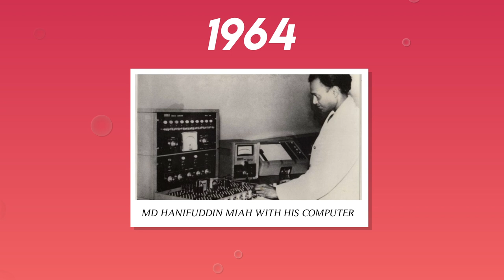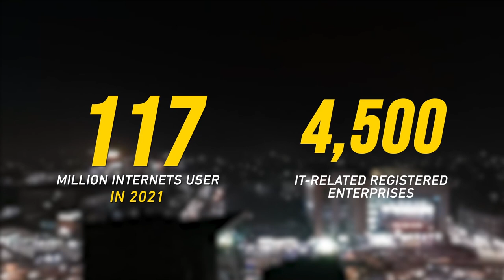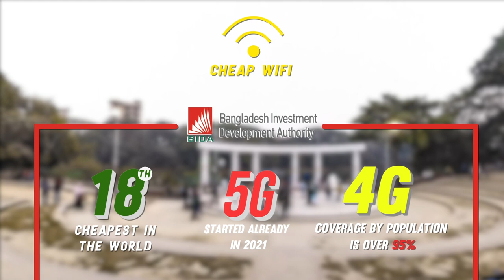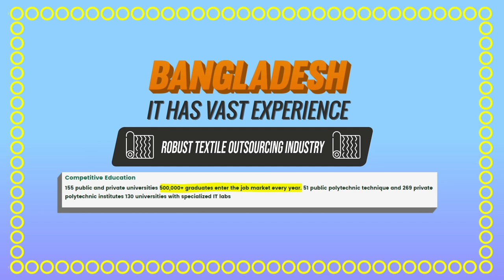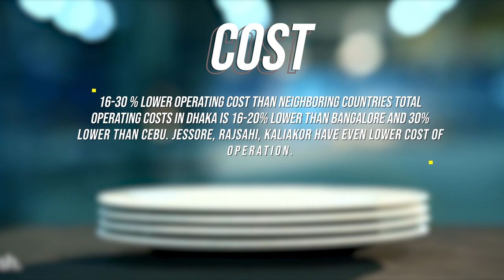Can Bangladesh Become A Technology Outsourcing Hub?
South Asia is filled with the best tech-savvy human capital the world has ever seen, and Bangladesh is keen on becoming one of the next emerging global technology hub around the world.

Timestamp(s):
0:00 The Outsourcing Industry
1:04 The ICT History
2:24 The Digital Life
2:52 What's Driving Growth
3:43 The $5 Billion Dollar Future